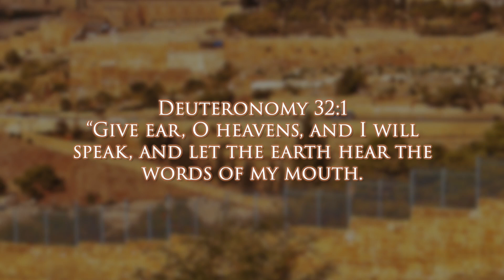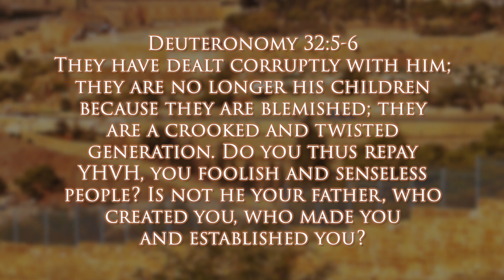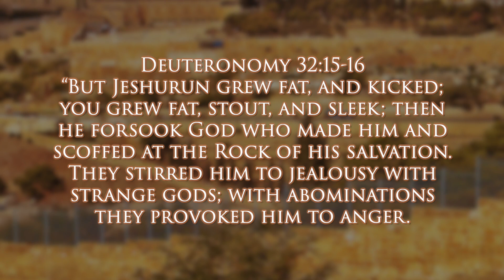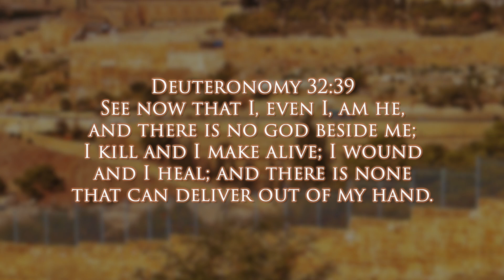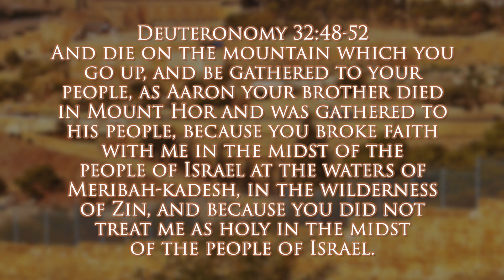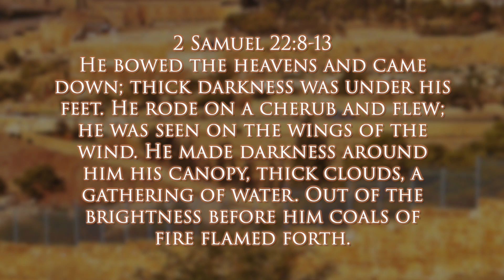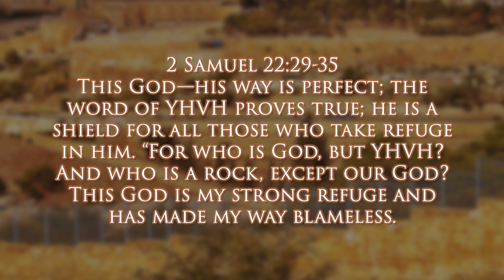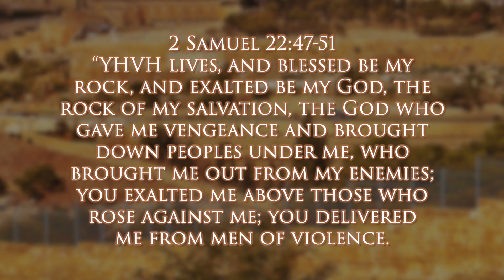Walking the Haftarah | HA'AZINU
This week's Torah Portion is: HA'AZINU
Torah Portion - Deuteronomy 32:1-52
Haftarah - 2 Samuel 22:1-51

Watch on Youtube, Facebook, the REVIVE TV App on your mobile devices or on HRN|REVIVE TV